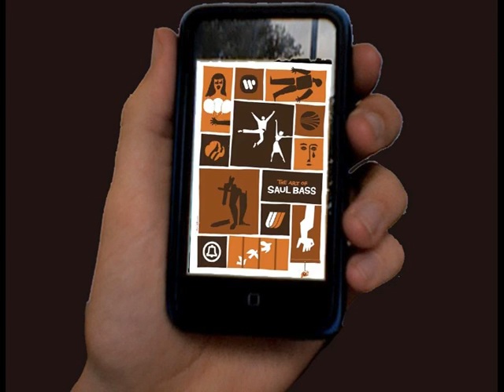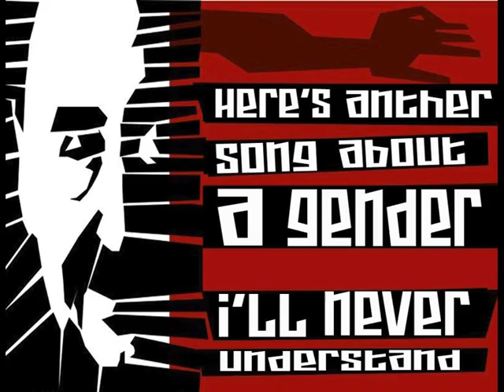Saul Bass music video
Saul Bass art music video